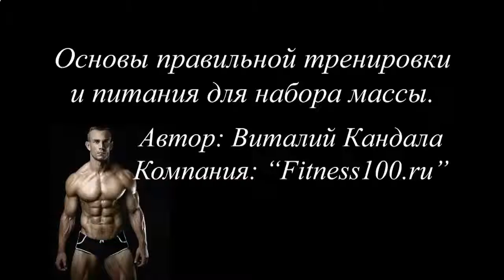КАК МОЖНО НАКАЧАТЬ НИЖНИЙ ПРЕСС